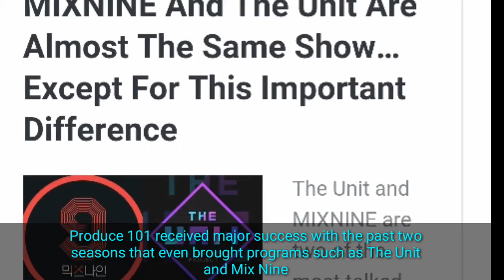Wanna One Might Be The Last Idol Group Created By Mnet’s Produce 101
Produce 101 created successful idol groups such as I.O.I and Wanna One from their talent reality program.